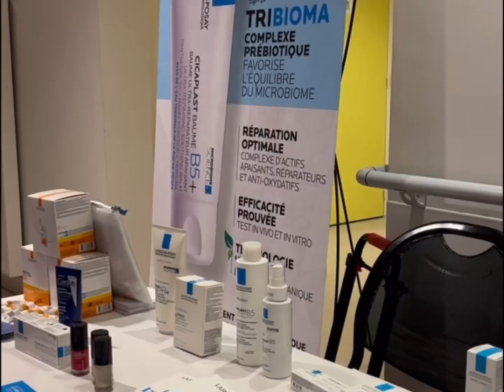OctobreRose2024 retour sur la journée du 14 octobre organisée par Centre du Sein de l'Est Parisien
Le Centre du Sein de l'Est Parisien s’est mobilisé cette année encore pour ce temps fort consacré au cancer du sein, pour participer à la sensibilisation, l'information et la prévention autour de cette maladie qui touche chaque année 60 000 nouvelles femmes en France*.

📃 Cette journée rythmée par des temps d'échanges et de partage, des ateliers découvertes (sport, esthétique, alimentation...) et même un menu rose dans notre hôpital a été un franc succès !

Un grand merci à tous les participants et aux bénévoles pour leur engagement ! Ensemble, continuons à sensibiliser et à lutter contre le cancer du sein. 💖

Le CentreduSein appartient au Groupe Hospitalier Diaconesses Croix Saint-Simon : en savoir plus